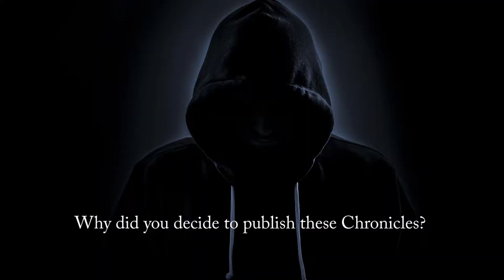Daniel P'Lopez discusses his latest novel Dark Stranger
Author Daniel P'Lopez get's very personal with his latest novel Dark Stranger. It is the second chapter in the Dark Chronicle Series. Daniel explains how his life was changed by a man he named The Dark Stranger.